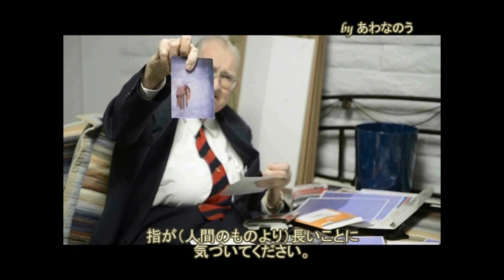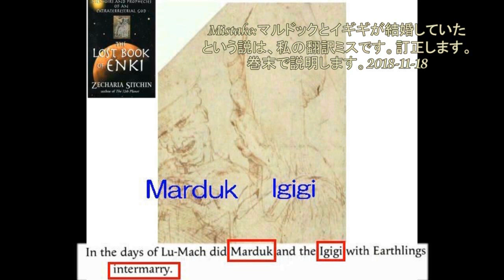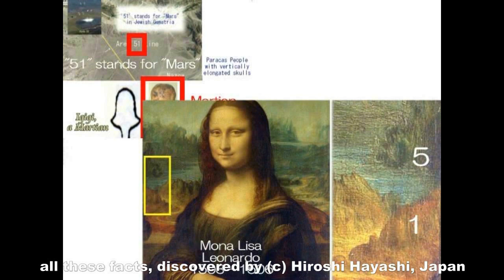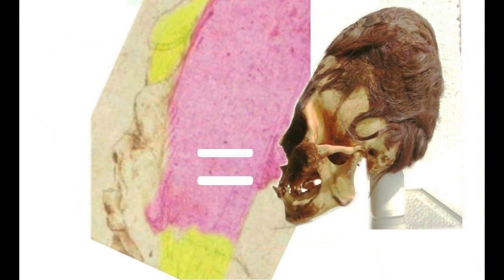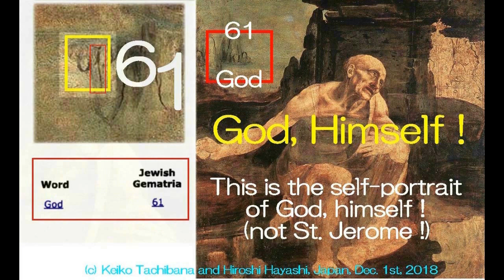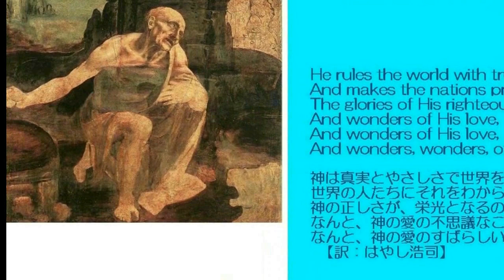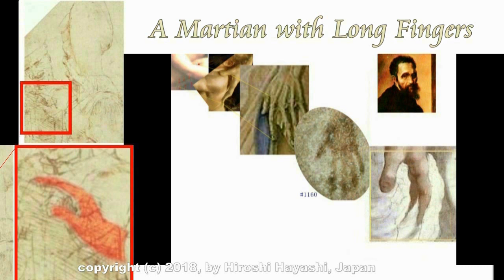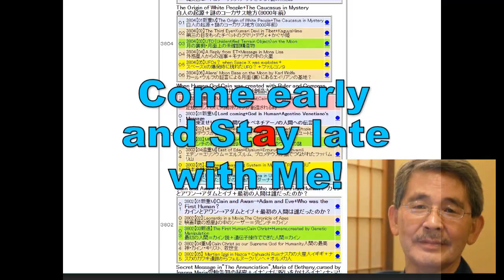4100【04再訂M】Cain Christ with a Martian Igigi in Conversation火星人イギギと談話するカイン・キリスト＝（ダビンチの肖像画の人物）by Hiros